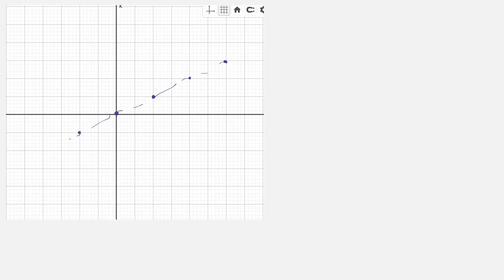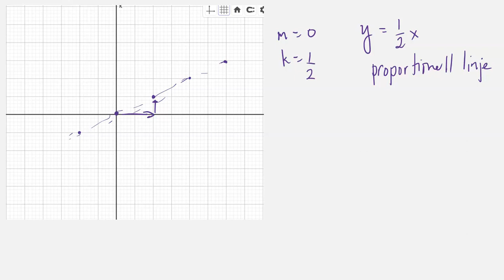M Matematik 2a (Holmström) - Kapitel 2 - Linjära funktioner - Rita linjen y=kx+m och Mer om y=kx+m